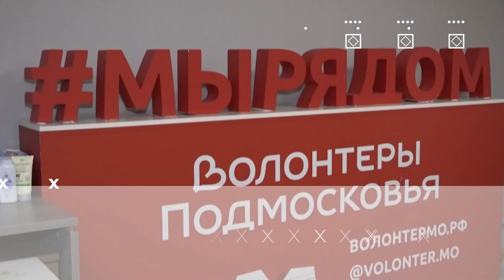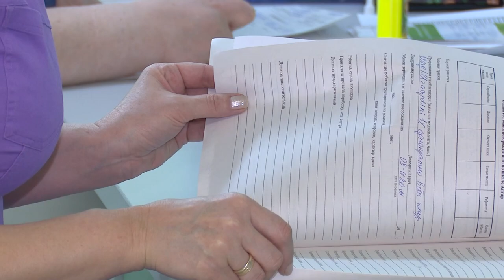Герои муниципалитета: Лариса Бархатова